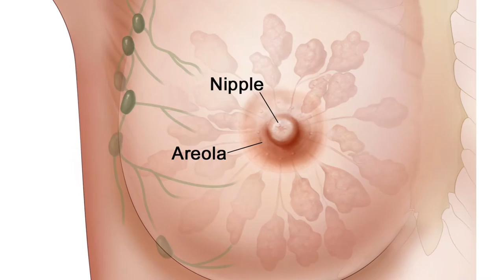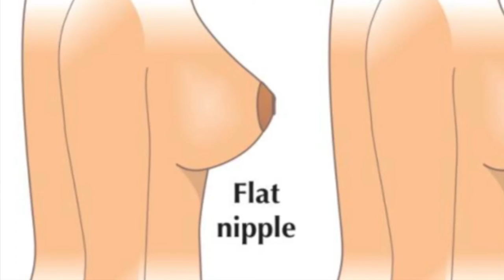How To Breastfeed - Eve's Mama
A mother nursing her baby—it's one of the most beautiful images nature could create. On this episode of Evesmama​, Lucy Muchiri will be sharing about "breastfeeding".